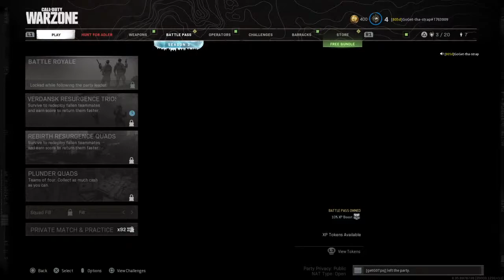Season 3warzone dub2 (805d)DEEP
Goget- tha-Strap